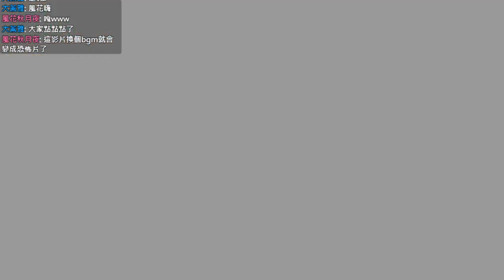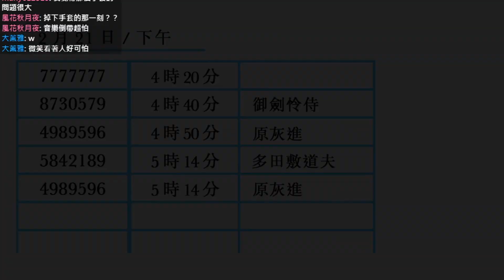[直播紀錄] 逆轉裁判 Chapter 5-5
挖賽這監視器畫面有夠欠打的啦XDDD
但這是很重要的線索  所以還是得一邊笑一邊查看
是說都上法庭了擴音器居然沒被拿下來???

注意: 本系列會以章節作為分段以方便觀看

『關鍵字』
逆轉裁判  風珀  法律
Phoenix Wright  2D